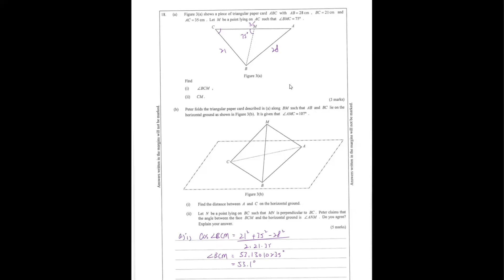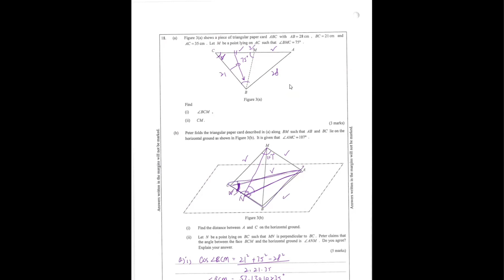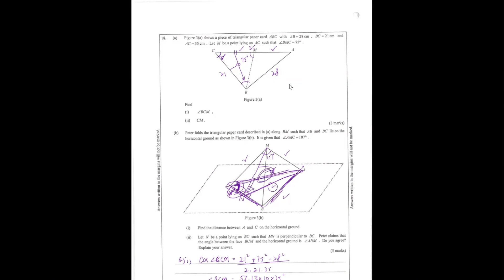DSE Maths (Core) PP 2013/I/Q18 (3-Dimensional Problem)